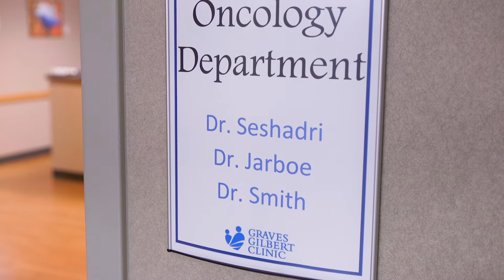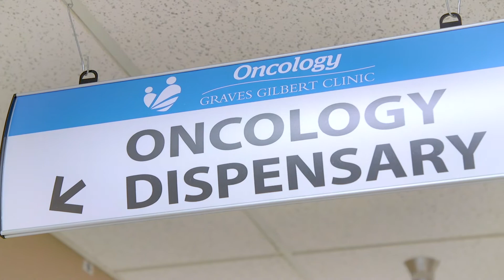Dr. Vidya Seshadri discusses our GGC Oncology Dispensary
Watch Graves Gilbert Clinic's Dr. Vidya Seshadri discusses our GGC Oncology Department and the offerings provided by our new Oncology Dispensary. These new offerings allow us to provide you the best hands-on care throughout your treatment!

Full Transcript:
"My  name  is  Vidya  Seshadri.  I'm  one  of  the  medical  Oncologists  here  and  Hematologists.  The  department  of  Oncology  is  three  physicians,  Dr.  Pamela  Smith  and  Dr.  Jamie  Jarboe  and  a  nurse  practitioner,  Maire  Blankenship  and  we  have  a  great  team  of  nurses  and  staff  who  help  take  care  of  this  community.  The  last  four  to  five  years,  cancer  treatment  has  moved  away  from  chemotherapy,  which  is  just  chemicals  that  kills  cells.  It  doesn't  care  what  cell  it  is.  To  a  more  targeted  if  you  will  tailored  therapy,  which  is  immunotherapy  and  targeted  therapy  and  a  big  push  has  been  to  make  them  oral  medication  so  the  patient  does  not  have  to  come  and  get  an  IV  infusion.    The  oral  medications  while  they  are  pills  and  feel  good  that  you  don't  have  to  come  take  infusions,  have  lots  of  side  effects.  It's  very  unique,  it's  very  different,  it's  very  new  and  interferes  with  every  other  specialty  of  medicine.  There  is  a  big  movement  in  the  medical  oncology  community  that  physician  needs  to  be  entirely  involved  in  the  medication  plan  and  that  is  what  prompted  this  whole  medically  integrated  oncology  dispensary  that  we  have  started.    When  we  identify  a  patient  with  a  certain  malignancy  that  we  think  would  work  well  with  a  oral  prescription  we  then  talk  with  the  patient,  we  work  with  them  on  the  risks  and  benefits  of  the  prescription.  If  they  agree  to  go  with  this  plan  then  we  work  with  the  specialty  pharmacies.  So  here  we  personally  dispense  the  medications  ourselves  so  we  know  when  they  started  the  medicine  and  we're  able  to  put  together  a  planner  for  them  and  then  tell  them  which  days  they  need  to  take,  we're  able  to  call  them  and  ask  did  they  take  their  medication,  we're  able  to  walk  with  them  more  closely  and  I  think  for  us  we  have  a  pharmacy  tech.  They  know  who  the  pharmacy  tech  is,  they  know  her  by  person,  they  know  her  by  name  and  she  calls  they  know  who  is  calling  me  for  this  medication  and  for  us  we  know  which  day  we  actually  dispensed  the  medication  and  we  know  when  to  call  when  to  look  for  side  effects.    So  that  loop  that  sometimes  does  not  get  closed  when  some  third  person  is  calling  the  patient  with  some  side  effects  sometimes  does  not  get  related  to  the  physician,  here  everything  gets  to  the  physician.  So  the  physician  is  entirely  involved  in  every  face  of  this  and  that  makes  a  huge  difference  and  patients  appreciate  that  enormously."

Stay up-to-date with GGC by connecting with us on Social Media!